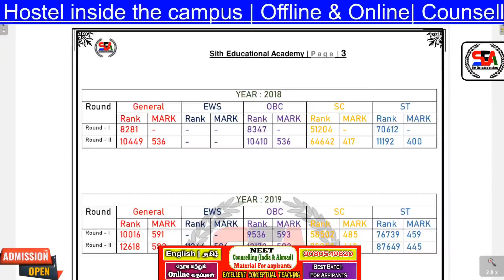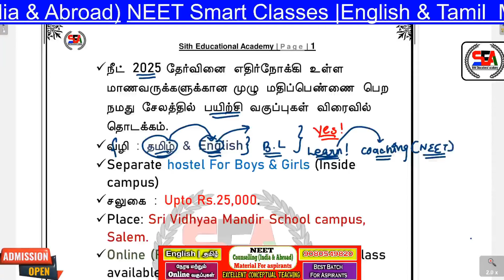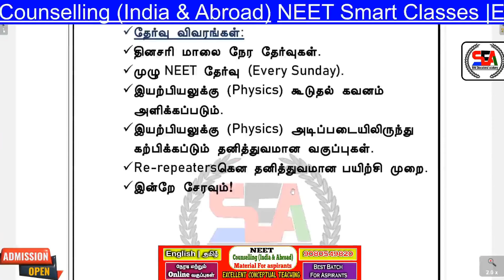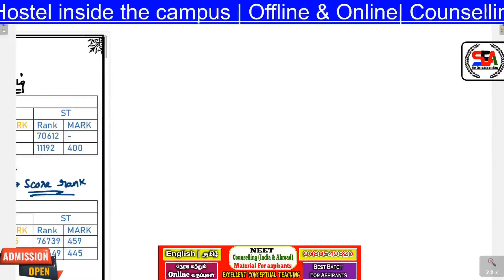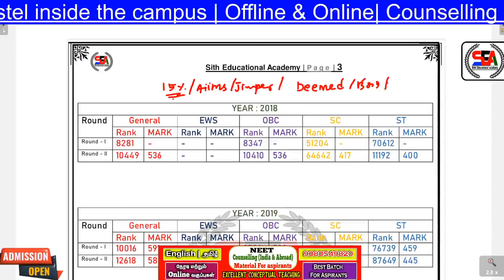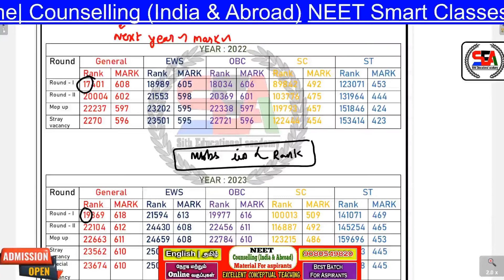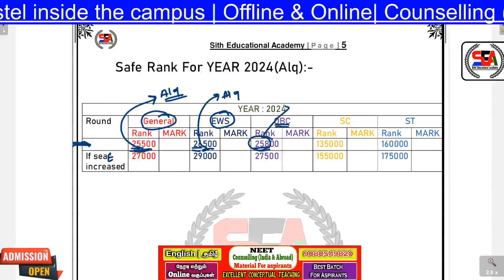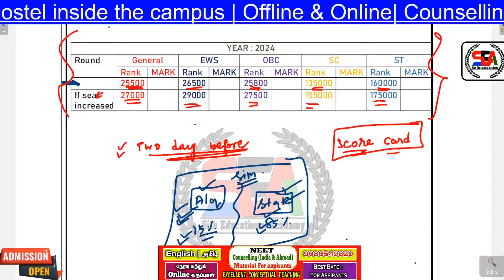Expected Cut-off For All India Counselling For 2024 | Who is eligible for all India quota in NEET?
Who is eligible for all India quota in NEET?
Who can participate in AIQ counselling?
Which is better, AIQ or state quota?
Can I participate in both AIQ and state quota?
What is the minimum marks required in NEET for MBBS in All India quota?
How many MBBS seats are there in all India quota?
How many AIQ seats are there in NEET?
Is aiims under AIQ?
What is open seat quota in AIQ?
Can I apply for all India quota in my own state?
Is there reservation in AIQ?
What is the difference between state rank and all India rank?

✈ Aboard M.B.B.S Admission by most trusted consultancy